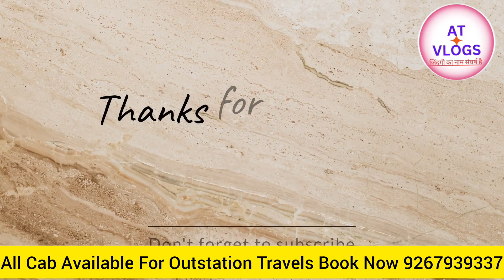Josimath uttarakhand To Rishikesh Uttarakhand || Travel Vlogs Best taxi services Rishikesh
Josimath uttarakhand To Rishikesh Uttarakhand || Travel Vlogs Best taxi services Rishikesh @atvlogs3710 @atscabs
👉ओला उबर के लिए कोन सी गाड़ी सही है || 🚕How to Bay New car for ola Uber|| driver income par days
My New YouTube channel pls
One-way & Round trip Ret list.

My New YouTube channel.
Asha Tour & Travels
North Delhi.84
Cab Booking 24×7 available.
Note.
Service cab Available. WhatsApp now.+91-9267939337
Air Ticket.
Bus Ticket
Train Ticket
Flight Ticket
Health Insurance
cab Available.
      Hatchback Cab..
      sadden cab..
      SUV Cab...
     Dylex SUV cab..
     One' way Drop..
     Round trip .
     Local Rentals..
     Tour package
     Airport Package
Tempo travel.
      All Booking Accepted..
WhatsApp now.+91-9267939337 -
Any Questions??
Best taxi services
best Taxi sarvice Delhi NCR
best Taxi sarvice outstation
Delhi to Mathura Virdhawan
Delhi to haridwar rishikesh
Delhi to Manali
Delhi to Bihar
Delhi to barely
Delhi to ambala
Delhi to Chandigarh Chandigarh
Delhi to zirakpur
Delhi to Panchkula
Delhi to Amritsar Punjab
Delhi to kanpur
Delhi to Lakhnow
Delhi to Patna Bihar
Delhi to Agra tajmahal
Delhi to Fatehpur Shikari
Delhi to Nanital
Delhi to Ajmer Rajasthan
Best taxi services provider
Delhi to mossuri uttarakhand
Delhi Local Rentals car NCR
ola Uber income Delhi
ola office Delhi
ola prime video
ola Uber में आना चाहिए या नहीं
ola Uber car rent
Rapido monthly income
Zomato month biling
bike taxi ola Uber income
ola uber mein kitni purani gadi laga sakte hain
uber par day Income
ola uber me kitna paisa milta hai
ola uber m wagoner me kitni kamai hai isse
ola uber in driver
ola uber businesses
ola uber driver earnings
ola Uber Onear income
How to make my trip
How to ola Uber income 1month
ola Uber se Ertiga par kitna income hoja ta hai
ओला उबेर में कौन सी गाड़ी से स्टार्ट करना चाहिए
Maruti Suzuki WagonR Dzire Etiga Ola Uber Taxi